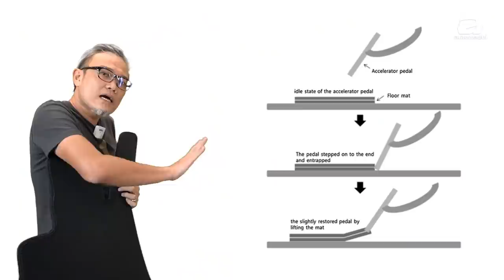尺寸最 FIT 的汽車腳墊，跟洗車佬買 Dodo Mat 有20%折扣！（洗车佬VLOG）｜automachi.com 马来西亚试车频道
Dodo®️ Mat 是市场上数一数二的高品质汽车脚垫，它通过了SIRIM认证，采用了无毒性材质制造，具备耐磨以及无臭味特性，而且便于安装，它为不同的车子进行定制所以它的设计是非常贴合每一辆车的地板的，加上还有防滑 Velcro Base设计，因此在安装之后并不会出现脚垫滑动的情况！

除此之外，Dodo®️ Mat还具备了独特的双层结构，因此可以捕捉一些非常细小的沙粒，而这也是车子最难清理的部分，也因为双层的设计因此清理变得更为容易了。如果想要彻底清洁，你还可以用清水冲洗，而且还很快干！

Dodo®️ Mat 是马来西亚制造的本土产品，每一套脚垫均提供了三年的保用期。如今只要到 auto2u 购买并输入促销码 automachi20 即可获得20%的折扣！首100位朋友还可获得免费的Mr.Clean汽车保养用品！